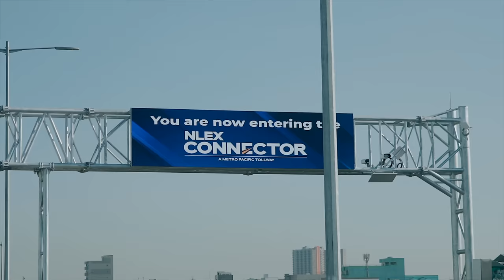BBM VLOG #253: Bagong Pilipinas Kick-off Rally | Bongbong Marcos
Unahin natin ang ating bayan! Sama-sama tayong maging Bagong Pilipino para sa ating Bagong Pilipinas.